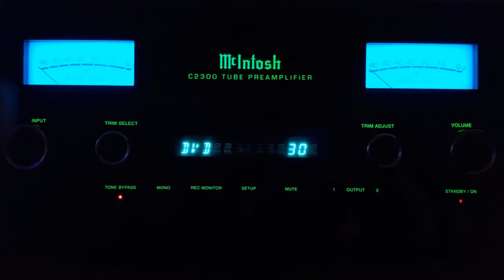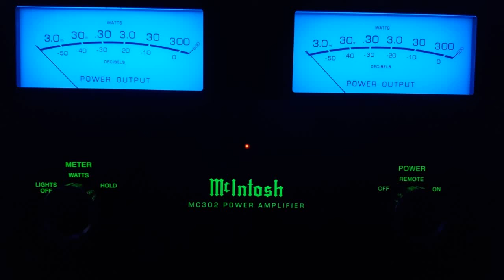Scorpions - Still Loving You